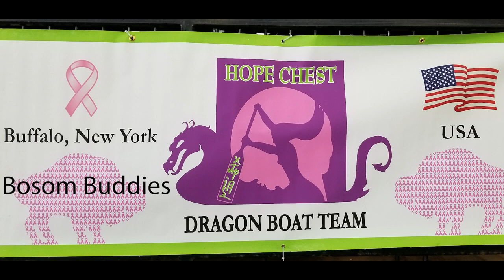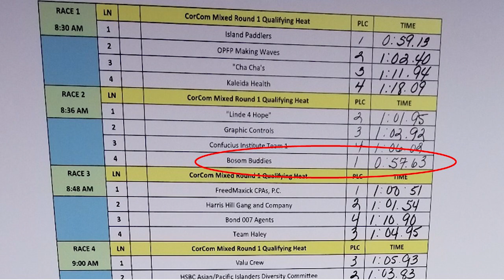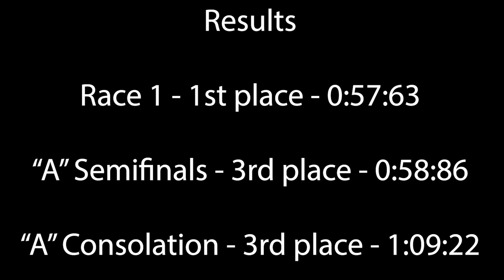BOSOM BUDDIES - Dragon Boat Festival, Buffalo, NY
Fathers Day weekend at Riverworks provided a fantastic venue for team Bosom Buddies to support Hope Chest Breast Cancer research for a fantastic Dragon Boat Festival.